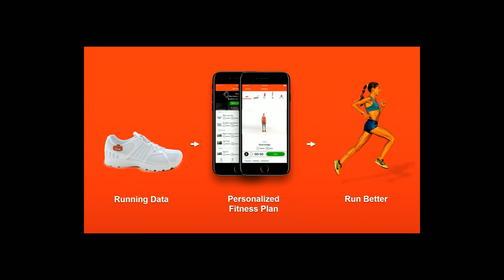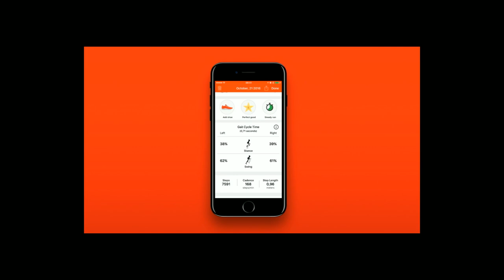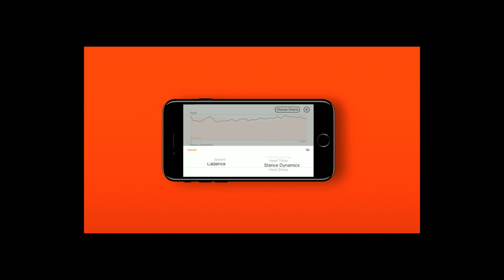TUNE LAUNCH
We envisioned TUNE, we made TUNE and now all runners can benefit from TUNE!

TUNE, the most innovative wearable built to guide runners to run better, is going to be launched on October 27th at 8:00 a.m. PST. To celebrate this special occasion, we’re going to be hosting an exciting live video event with a line up of amazing speakers.

US West: 8 a.m. | US Central: 10 a.m. | US East: 11 a.m.
Greenwich: 4 p.m. | Central Europe: 5 p.m.

Learn about how TUNE fits into the future of wearables and sports, not just running, from both athletes’ and coaches perspectives. to be able to see speakers like Ryan Vail (Team USA marathon runner), Jennifer Jolly, Marques Colston (former NFL wide receiver) and many more discuss the future of running wearables.